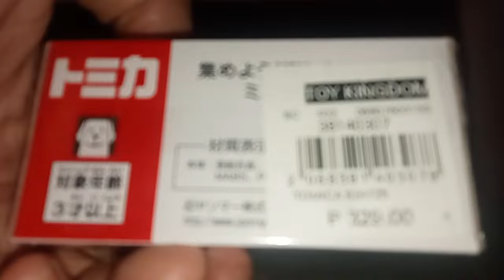Cute Red Tractor Toy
Cute Red Tractor Toy toys collectibles tractor ‎@Laruan, atbp Noon at Ngayon